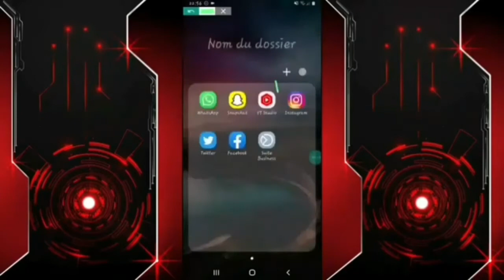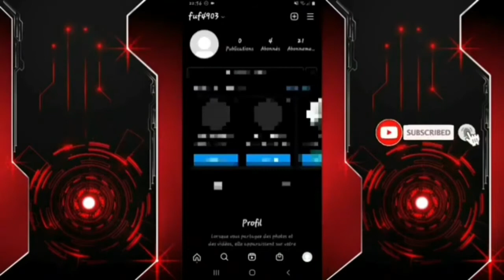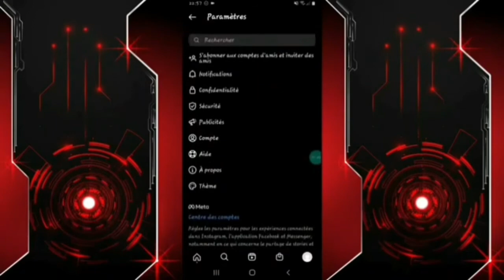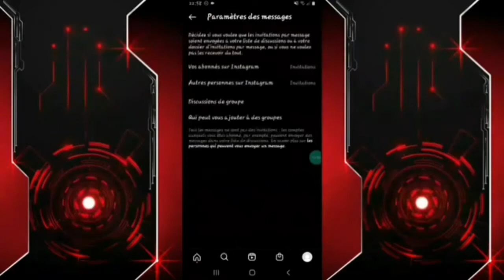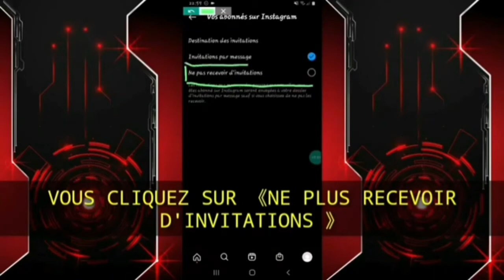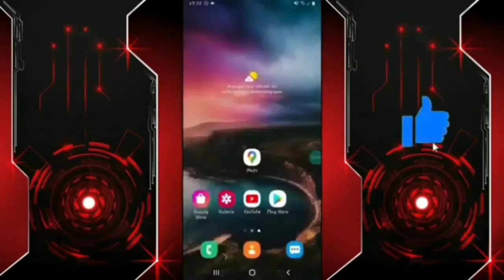comment bloquer les messages des inconnus sur Instagram 2022